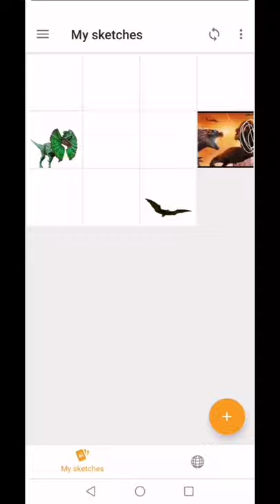Gorosaurus + ceratosaurus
there was a problem with this app the app have problem saw a deleted but don't worry I restart it